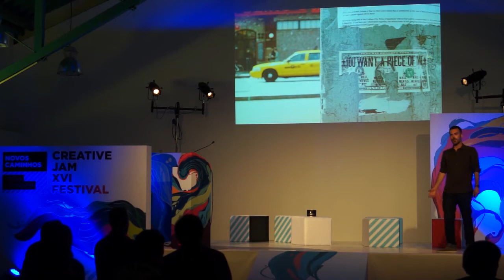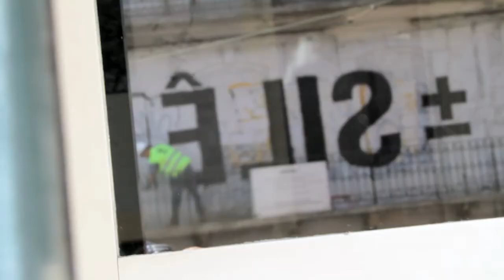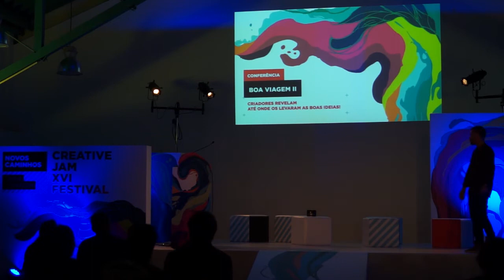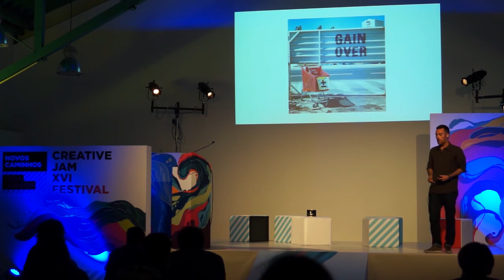MIGUEL JANUÁRIO - PARTE 2 - CONFERÊNCIA BOA VIAGEM II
CONFERÊNCIA BOA VIAGEM II

XVI FESTIVAL CCP

Orador Convidado: Miguel Januário - Artista Plástico

Segunda e ultima parte